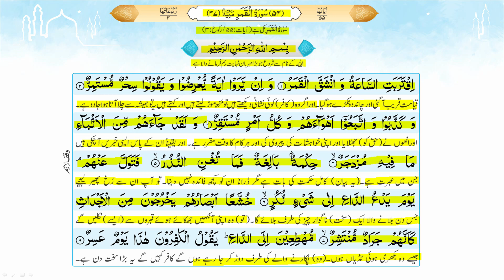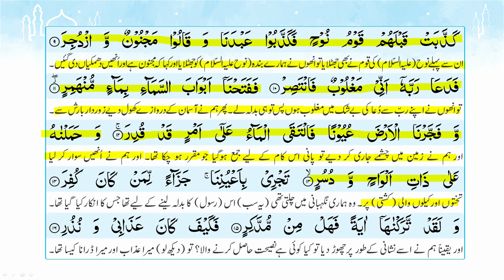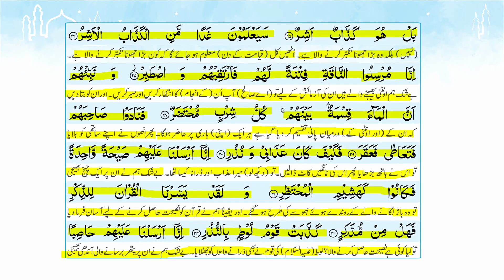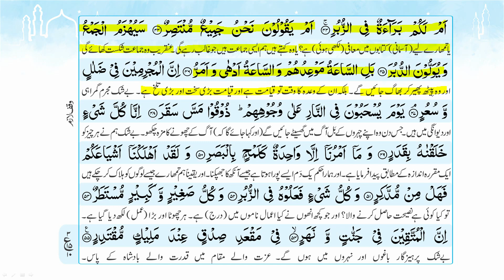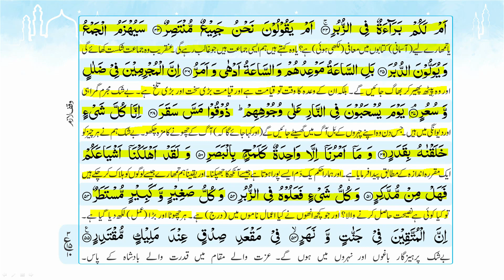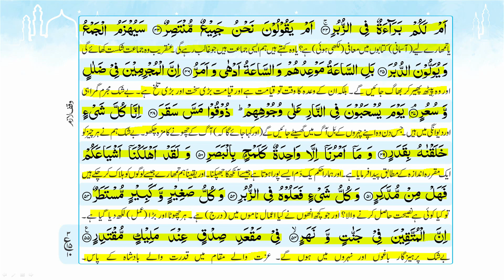16 Surah Qamar Page 62 to 66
16 Surah Qamar Page 62 to 66